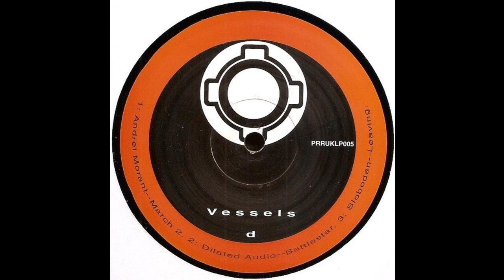Andrei Morant - March 2 (Techno 2000)